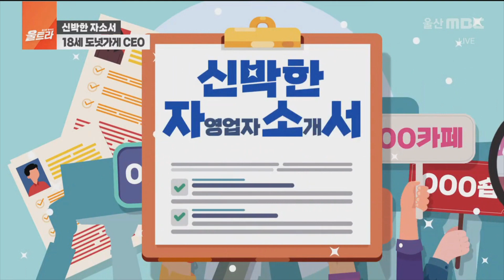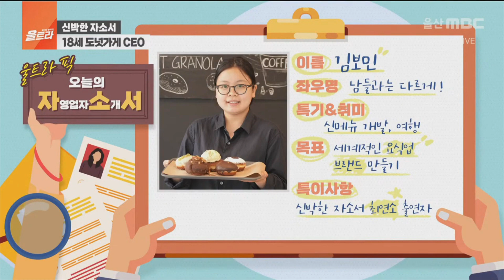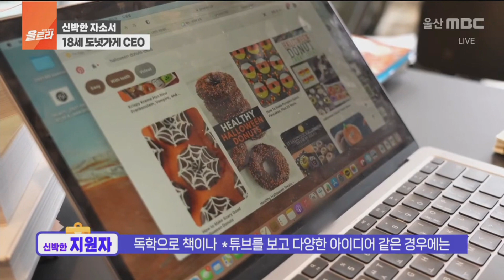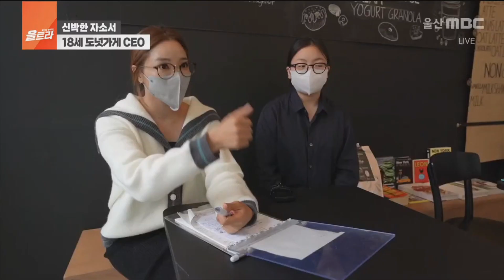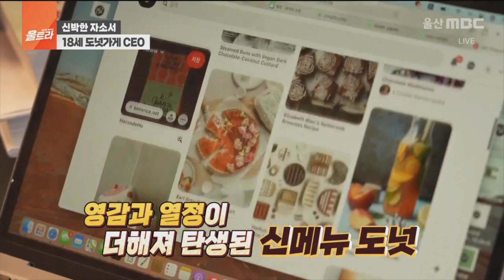18세에 CEO? 난 18살에 뭐했더라,,, (2021년 10월 20일/ 울산MBC/ '울트라' 방송)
신박한 자소서
도나스 도넛
울산 남구 번영로 246번길 14 1층